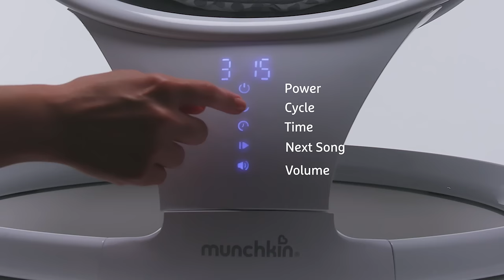Munchkin Swing: How to Use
Some babies only nap when rocked or held – which is downright exhausting for sleep-deprived moms and dads. When you need a second or third set of arms to get through the day, Munchkin’s Bluetooth enabled Swing is here for you!

Munchkin Swing recreates the calming side-to-side swaying motion most babies love, making it the next best thing to being cradled in your arms.

Time to reclaim your arms – and your sanity! Rest easy with Munchkin Swing.